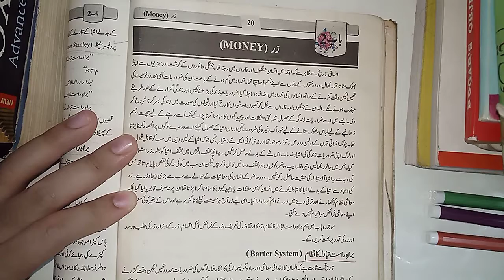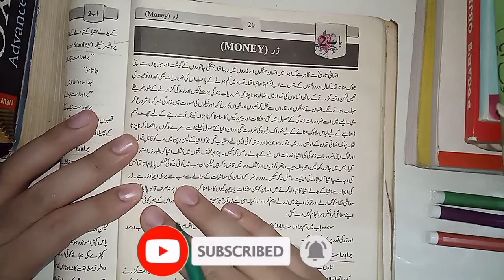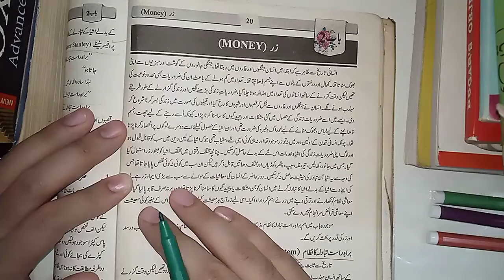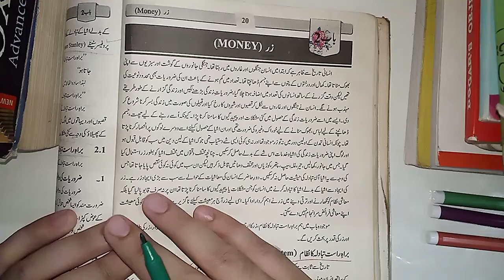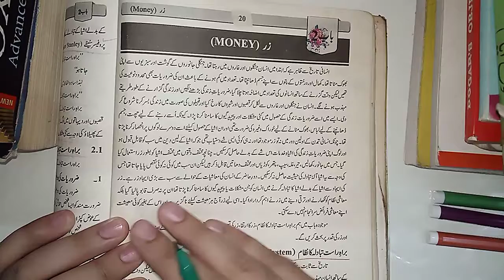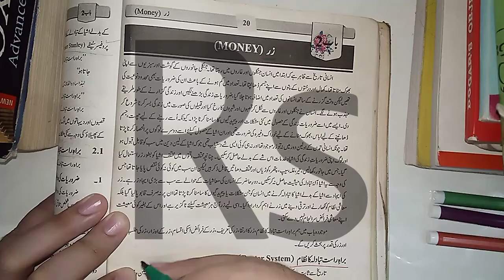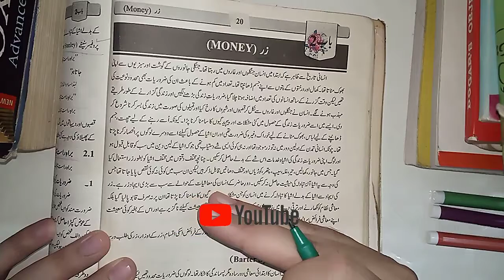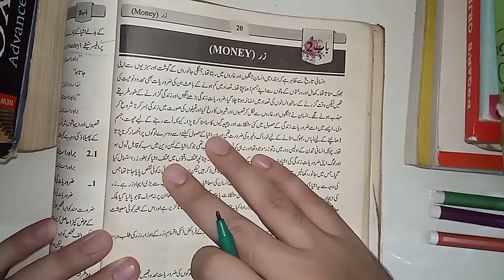History of money before barter system | Evolution of money | Faiq Ahmad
Hello viewers! In this video, I will share with you a brief history of money and its form which was used by people when there was not any form of paper currency or coins which we are using today as money.

Before the barter system, people used bows, arrows, stones, edibles, animals skins, grains etc as money to exchange things with each other.

The barter system prevails in society before the process of evolution of money started. So my name is Faiq Ahmad and I m gonna tell u a little intro about all these things in this video:

1 - What is money?
2 - What is the barter system?
3 - Some history of mankind before the barter system.